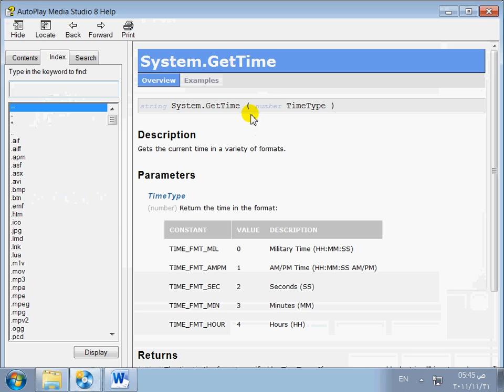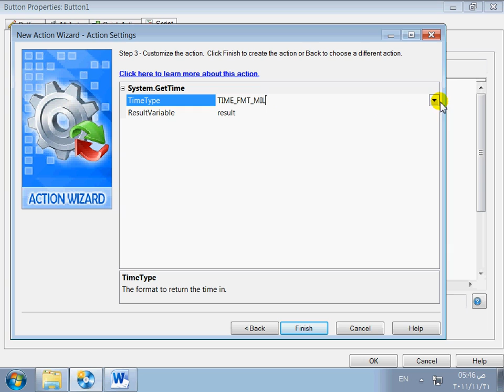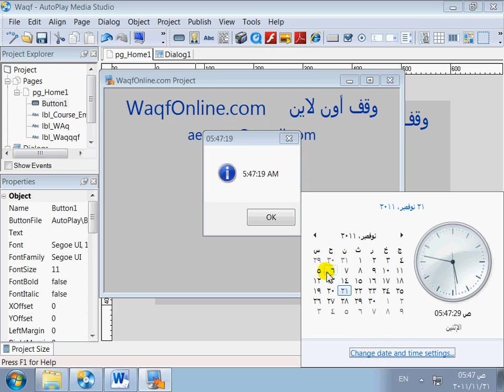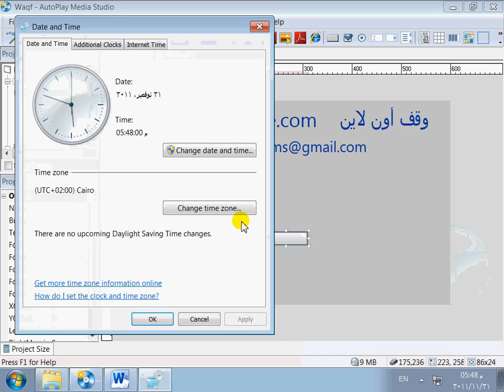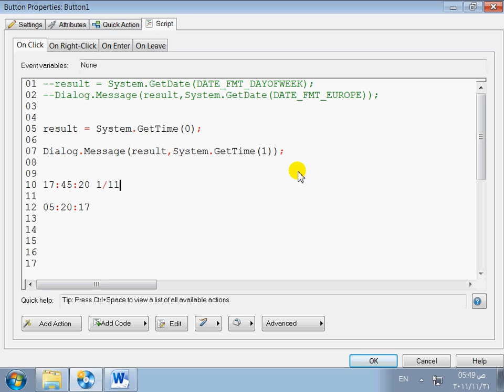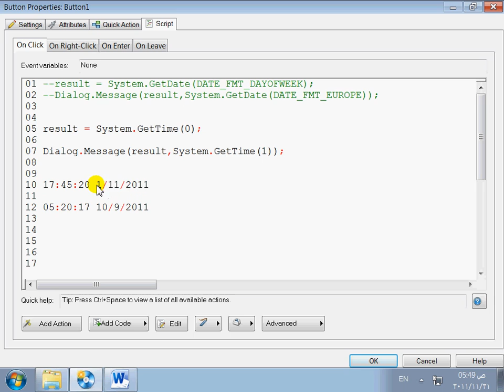105- Time -AMS 8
طريقة التعامل مع الوقت في البرنامج